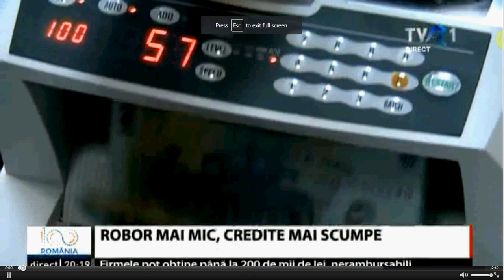Taxa pe lacomie Robor Avocat Cuculis Tvr 1